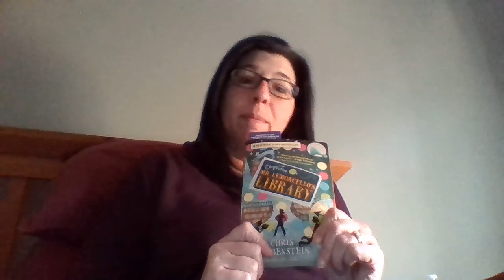Mr. Lemoncello, Part 2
Mrs. Friebolin reads "Mr. Lemoncello" - this is part 2 in her reading installment series.